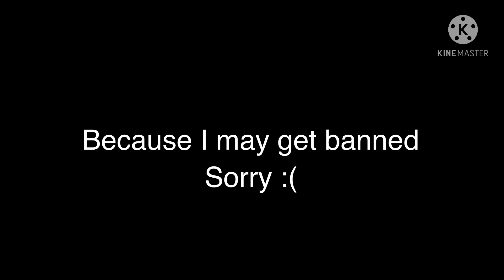Canceling robux giveaway